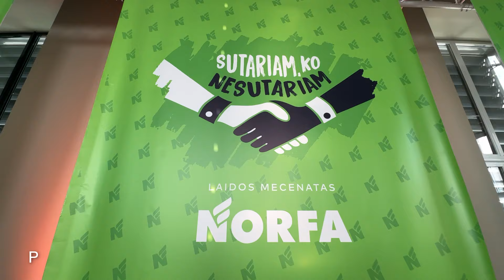Sutariam, ko nesutariam. Atstumti mirštančius: kaip suderinti valstybės sienos gynybą ir žmogiškumą?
Laidoje dalyvauja: teisininkas buvęs Konstitucinio Teismo pirmininkas, kandidatas į prezidentus Dainius Žalimas, advokatas Rytis Satkauskas, Migracijos departamento vadovė Evelina Gudzinskaitė ir Andrius Mazuronis, Darbo partijos lyderis, kandidatas į prezidentus.

Iki rinkimų laidoje „Sutariam, ko nesutariam“ galimybę dalyvauti turės visi kandidatai į prezidentus.